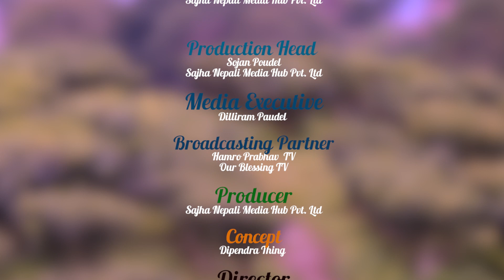कविता बजेसंगको रमाइलो कुराकानी || सेवकसंग सेवकाइका कथा || with Pastor Sundar Gurung || Jeewan Shah